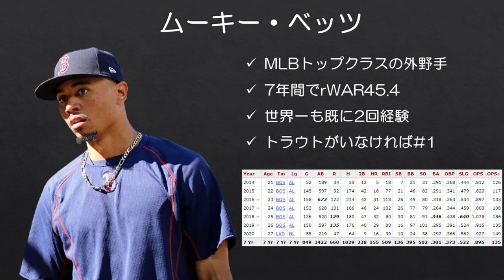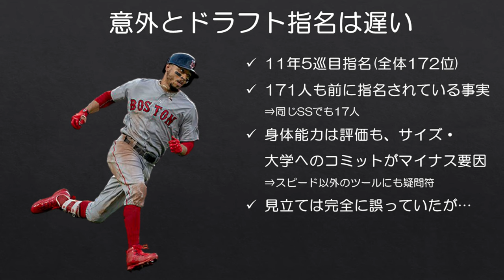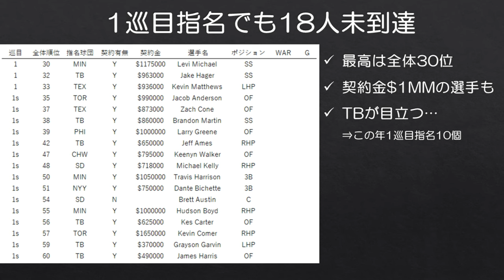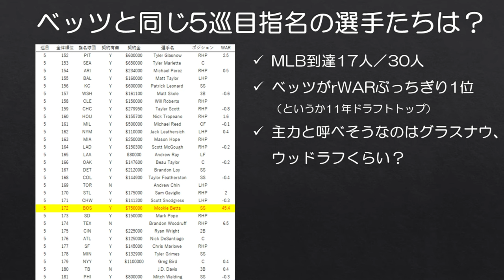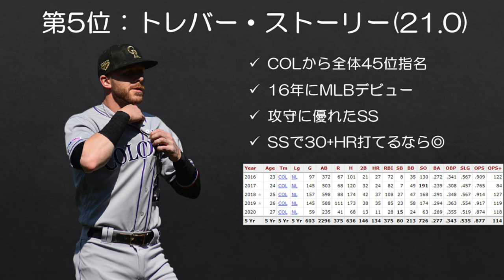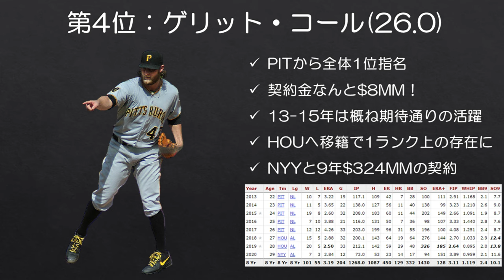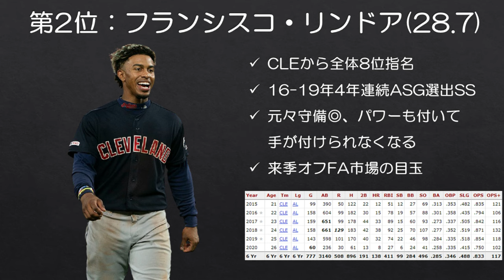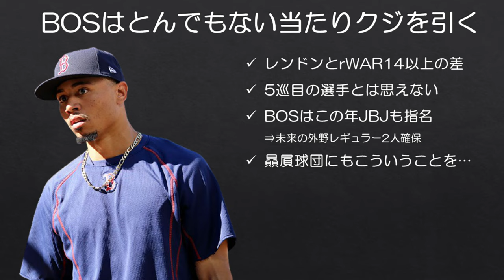【MLB】ベッツより先にドラフトされた171人の現状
スマホ編集を卒業しました。まだ慣れません。

今やMLBトップクラスの外野手に成長したドジャースのムーキー・ベッツですが、意外にもドラフトは2011年5巡目指名、全体172位と遅めの指名です。

ベッツよりも評価が高かった選手がドラフト当時171人いたとも言えるわけですが、そんな171人の選手たちは今どうなっているのでしょうか。